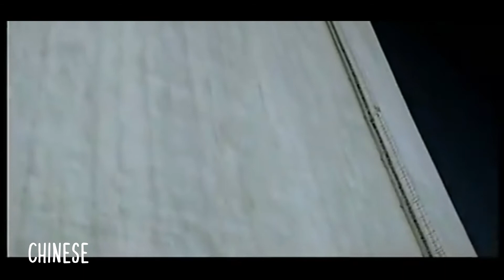Bëlga - Szerelmes vagyok in 14 languages!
Phew! This video was a bit harder to make than I expected! But hey, here we are. I decided to make something new, and make a one-or-few-lines multilanguage video on Bëlga's hit song: Szerelmes vagyok, in Hungarian, English, Czech, Flemish, French, Hindi, Japanese, Chinese, German, Russian, Portuguese, Romanian, Slovak and Turkish. My editing is not perfect, so you may experience a bit of a sound cut fail thingy. It's my fist time doing this kind of multilanguage video, so i'm sorry about this, haha. Hope you enjoyed it! I love you all.

Oh yes, also. I had to alter some of the scenes in the video clips, because it contains inappropriate scenes like half n.ked girls doing various dances. Trust me, the video clip is way funnier and better this way. And I don't like anything related to NSFW.

Have a nice day:DD